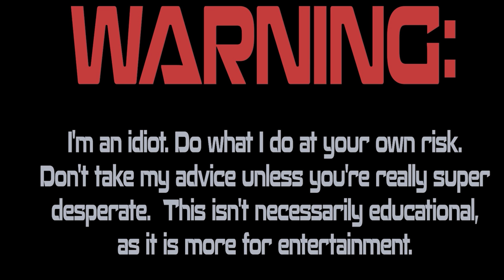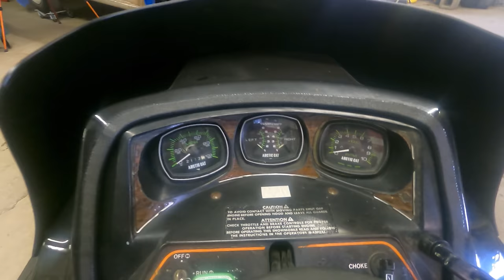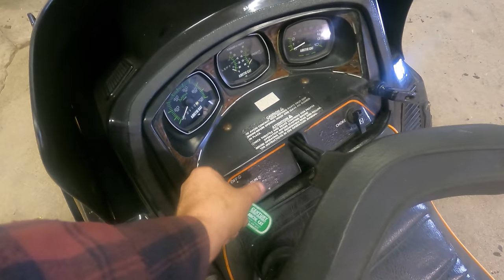FORGOTTEN Vintage Arctic Cat Pantera Snowmobile - Will It RUN AND RIDE again?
I found an amazing deal on a 1976 Arctic Cat Pantera 5000 snowmobile.  This vintage sled has been sitting in a shed and was last licensed in 1999.  It appears to be in really good shape.  I'm going to attempt to get it running, and immediately put it in the ditch FULL THROTTLE!

SEND ME JUNK:
Lewisburg, TN
37091